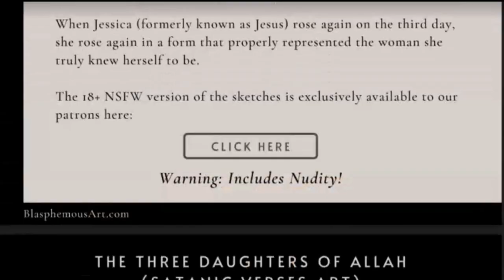Which Nation Is Closest To Being An Atheist Republic?